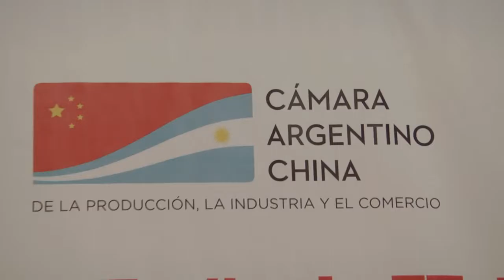Embajada China parte 3